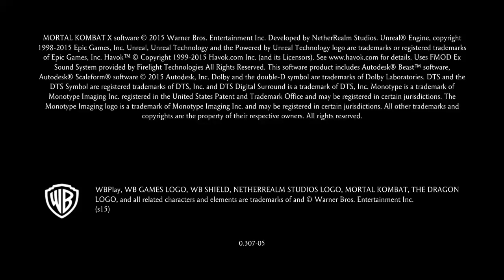Mortal Kombat X_2024 : don't mess with Cassie cage